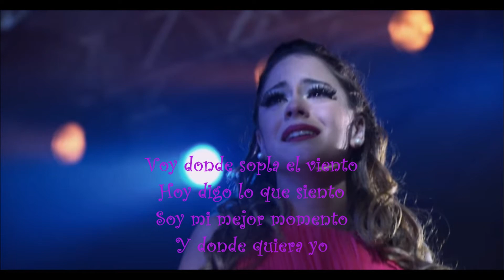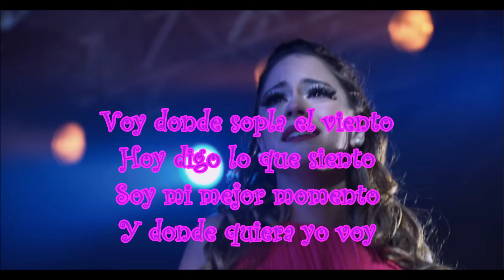Martina Stoessel - Soy Mi Mejor (Violetta)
Es seguro que me oíste hablar
De lo que se puede hacer
De la magia que tiene cantar
Y de ser quien quiere ser

Ya no importa que pueda pasar
Sino lo que tu haz te hacer
El color que uses al pintar
Lo que piensas y el pincel

Sé que existe duendes y hadas
Y que intentar es mejor que nada
No te detengas no guardes nada
Vuela más alto y verás

Voy donde sopla el viento
Hoy digo lo que siento
Soy mi mejor momento
Y donde quiera yo

Y donde quiera yo voy

Oh, oh

Vale mas ser que temer
De soñar de amor y de caer
Levantarse y renacer

Se que existen duendes y hadas

Uoh, oh